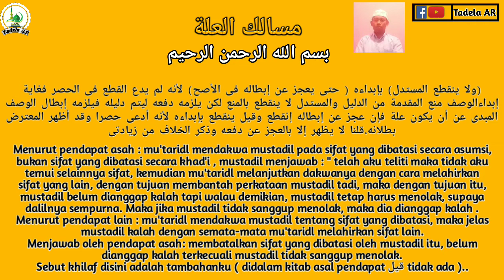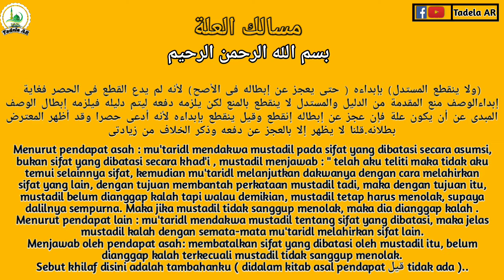masalik_'illat_kitab_ghoyah_ushul masalik 'illat_sabrun wa taqsim kitab ghoyah Ushul fiqih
assamulaikum sahabat TADELA..
kali ini kami ingin melanjutkan pembahasan bab masalik illat part 25,simak aja videonya sampai habis dan jangan di skip agar tidak gagal paham..
KAMI AKAN UPLOUD MASALIK 'ILLAT DALAM TIGA ATAU EMPAT HARI.
TERIMAKASIH ATAS DUKUNGAN SAUDARA2